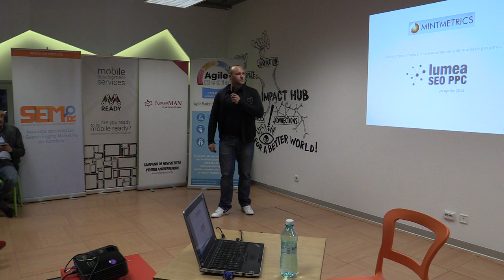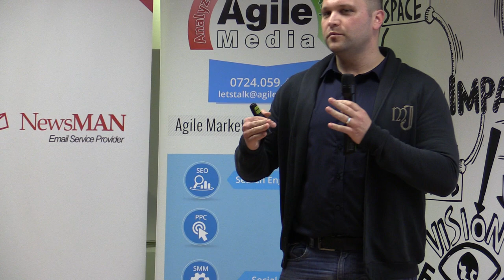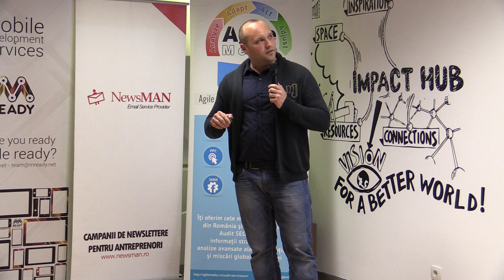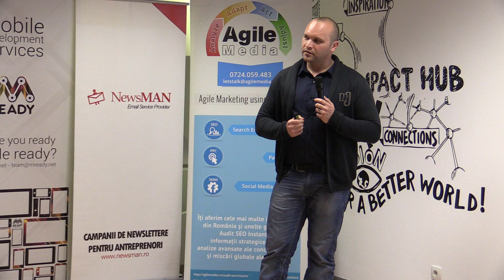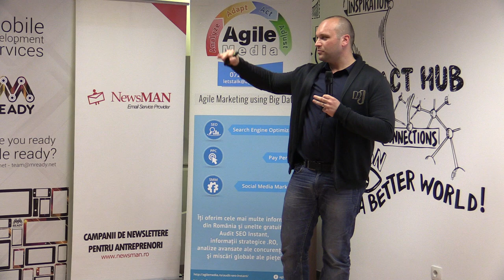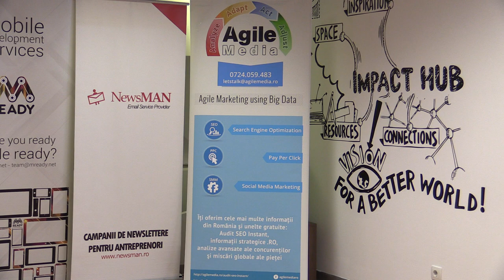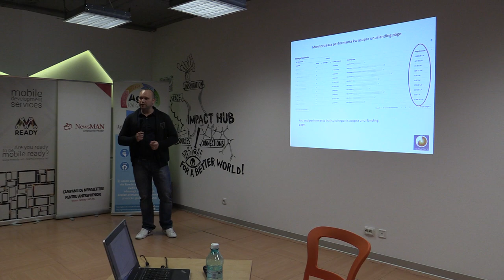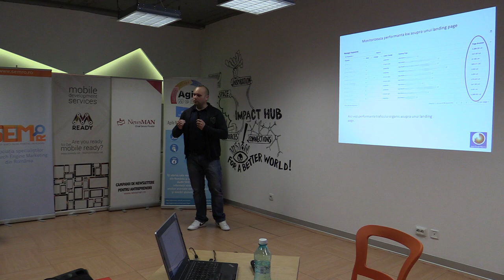Cosmin Daraban - Prezentare MintMetrics (2014.04.24, Impact Hub Bucharest)